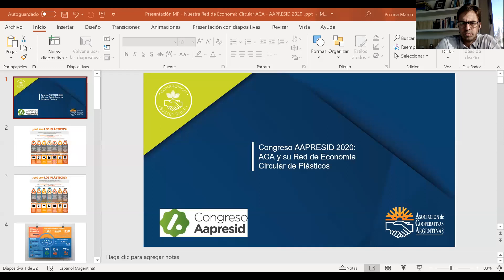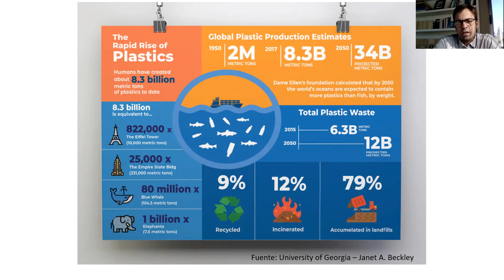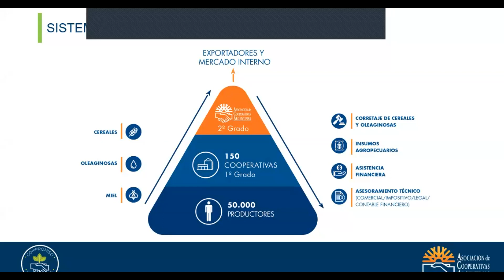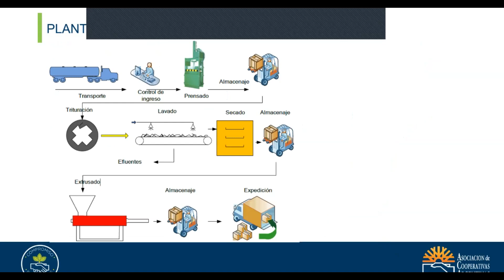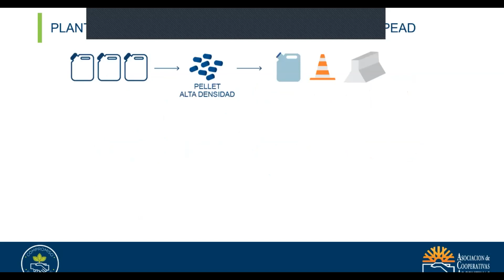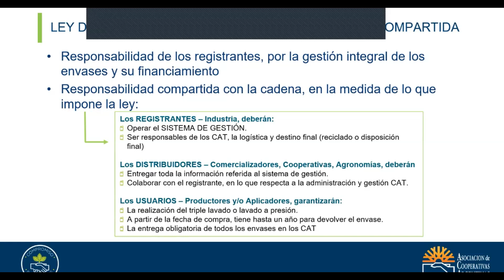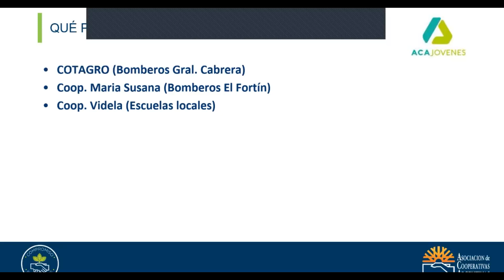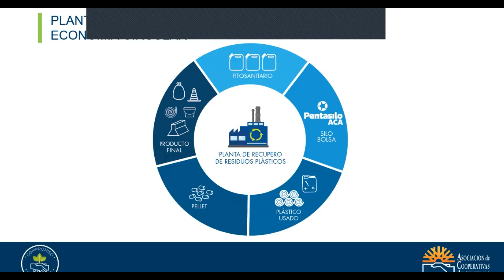Ing. Agr. Marco Prenna - ACA y su red de economía circular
En el marco del Congreso Aapresid, el sub director de insumos agropecuarios e industrias de ACA, Ing. Agr. Marco Prenna nos cuenta sobre nuestra red de economía circular